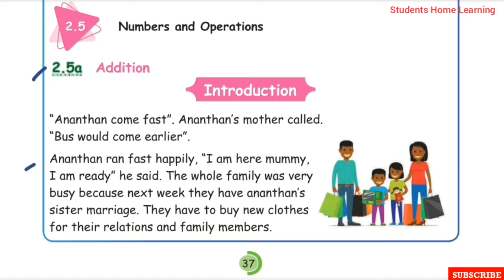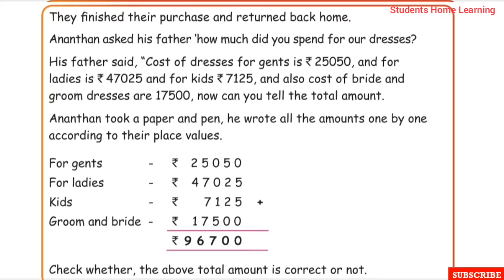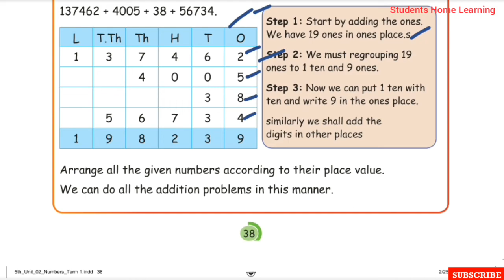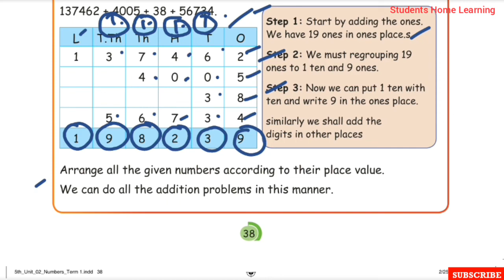5th Std- Maths- Unit 2- Numbers- Pages 37 & 38- Number Operations- Addition- Part 9- Term 1.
5th Std- Maths- Unit 2- Numbers-  Pages 37 & 38- Number Operations- Addition- Part 9- Term 1-Explained in tamil- Samacheer kalvi Syllabus-

 Topics:
☆Numbers Operations.
    Addition.
   Introduction.